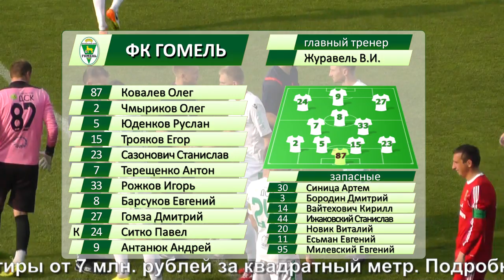Гомель 2-1 Химик. 04.09.2016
Видеообзор матча Гомель 2-1 Химик. 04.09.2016